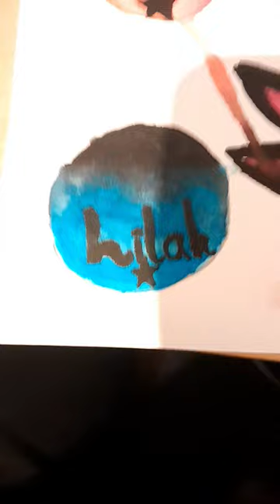voilà! there you go lilah, who's next?